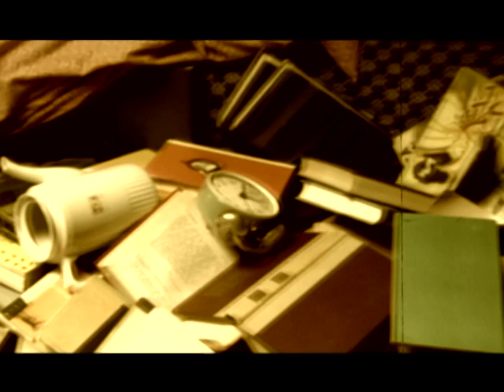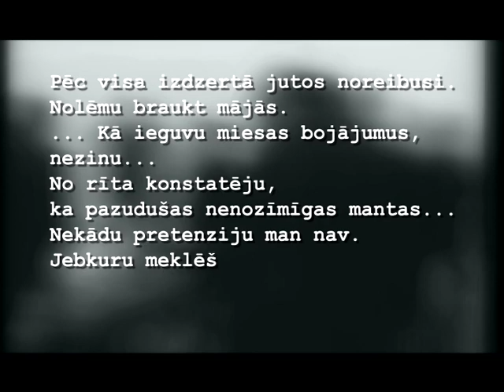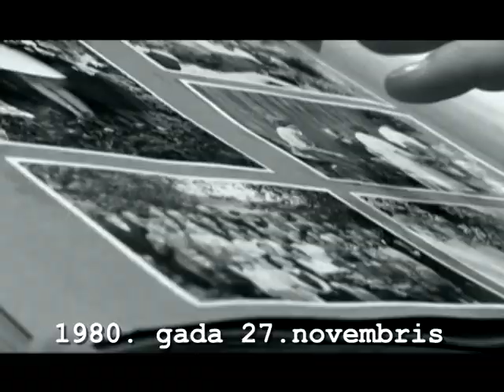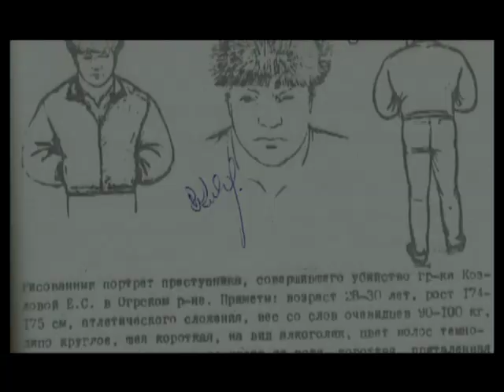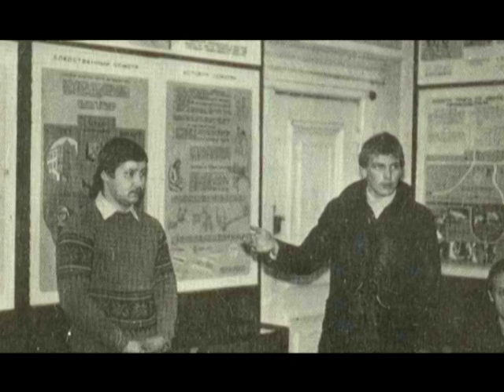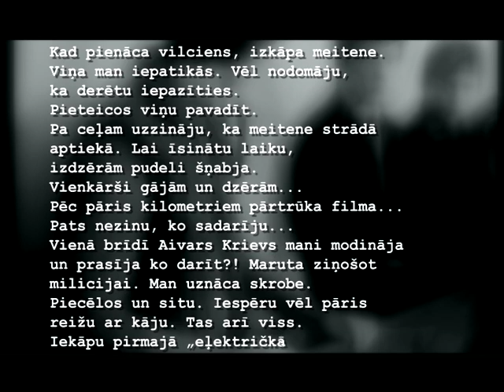Maniaks (1.daļa)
Pati skandalozākā maniaka tiesa Latvijas vēsturē!
Staņislavs Rogaļovs - desmit sieviešu slepkava un izvarotājs, kam algu maksāja milicija!